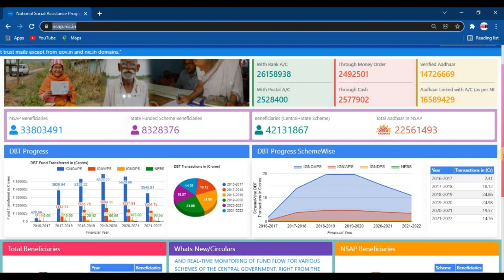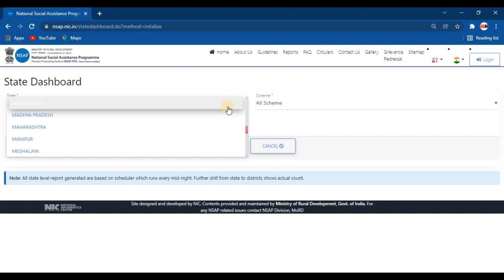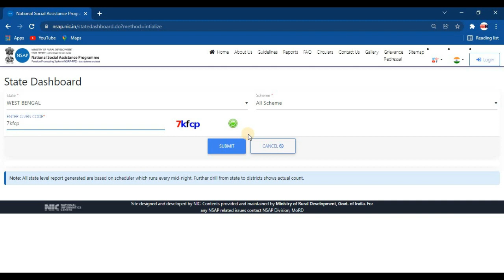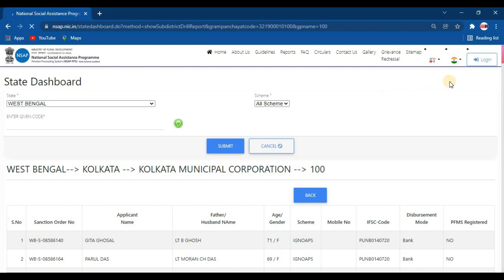Old Age Pension || Widow Pension || Disability Pension || NSAP || Online Check Name || SW-Pension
indira gandhi national old age pension scheme west bengal